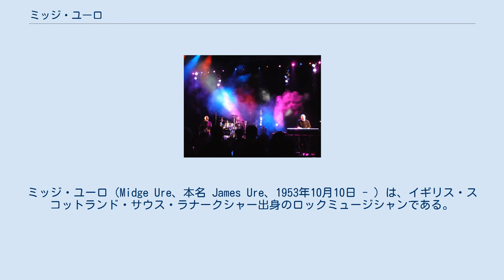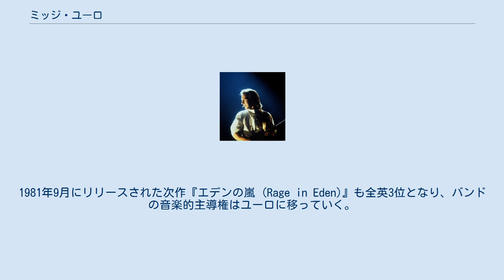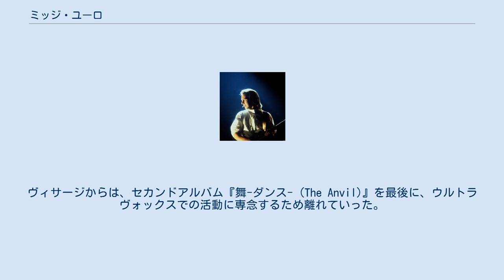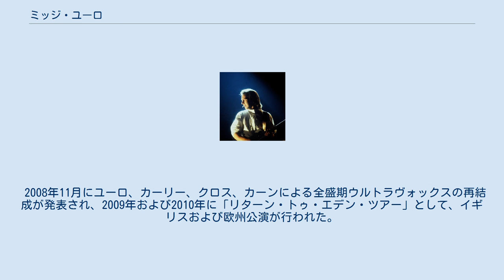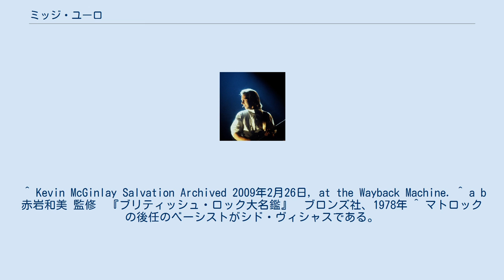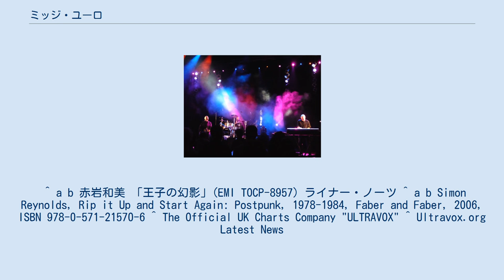ミッジ・ユーロ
スコットランドのロック・ミュージシャン
スコットランドのポップ・ミュージシャン
サウス・ラナークシャー出身の人物
ミッジ・ユーロ（Midge Ure、本名 James Ure、1953年10月10日 - ）は、イギリス・スコットランド・サウス・ラナークシャー出身のロックミュージシャンである。
ウルトラヴォックスのヴォーカリスト、ギタリストとして知られている。
ボブ・ゲルドフとともにバンド・エイド(1984)、ライヴエイド(1985)などの音楽チャリティ活動を企画し、大英帝国勲章を叙勲されている。
 スコットランド、サウス・ラナークシャーの労働者階級の家庭に生まれる。
10歳までグラスゴー郊外にある一部屋だけの集合住宅で両親と兄弟姉妹と共に暮らした。
高校卒業後に工業系の大学に進学し、エンジニアとして働き始める。
またこの頃からローカルバンドのメンバーとして活動するようになる。
 1972年、ケビンとジムのマッギンリー兄弟を中心とするサルヴェイションにギタリストとして加入する。
この時、ユーロは本名のジェイムズ・ユーロの愛称ジム・ユーロを名乗っており、ジム・マッギンリーの「同じバンドに二人のジムがいることは混乱を招く」という理由で、"ジム"のバックワードである"ミッジ"（チビの意）と呼ばれるようになる 。
これ以降ユーロはミッジ・ユーロをその芸名とする。
 1974年、ボーカルのケビン・マッギンリーがソロ活動のため脱退し、バンド名をスリックに改名。
ユーロがボーカルも取るようになる。
ベイ・シティ・ローラーズのプロデューサーチーム、ビル・マーティンとフィル・コウルターの後押しのもと、セカンドシングル「フォーエヴァー・アンド・エヴァー」が全英1位となり、続いて「レクイエム」、「俺はパンク・ボーイ」とヒットを放ち、ユーロはアイドル・グループのフロントマンとして人気を得る。
1975年、セックス・ピストルズの前身バンド・スワンカーズからウォーリー・ナイチンゲールが脱退した際に加入を誘われるが、スリックとの契約の関係から断り、スワンカーズにはジョニー・ロットンが加入し、セックス・ピストルズとしてデビューすることになる。
 スリックで創られたティーニー・ポッパー的なイメージから脱却を考えていたユーロは、セックス・ピストルズを脱退した二人、グレン・マトロックとスティーヴ・ニューらが結成したリッチ・キッズに誘われ、ロンドンでリハーサルを行うが不調に終わり、スコットランドに帰る。
ユーロは再びスリックに戻るが、スリックのレコード契約が切れるとともに、1977年、リッチ・キッズに参加する。
1978年1月、デビューシングル「リッチ・キッズ」（全英24位）をリリース。
同年8月に『王子の幻影(en:Ghosts Of Princes In Towers)』（全英51位）をリリースする。
しかし、ユーロとラスティ・イーガン（ドラムス）は、ニューロマンティックの発端であるスティーヴ・ストレンジに接近し、その音楽面のプロデュースするなど、パンク寄りのロックを好む他の二人との音楽的方向性の亀裂は深まり、1978年12月にバンドは活動停止となる(正式な解散表明は1979年6月)。
 1979年、ユーロはスティーヴ・ストレンジのバンド・ヴィサージの音楽的プロデュースと、そのバンドメンバーとして活動を始め、同じくヴィサージのメンバーでありウルトラヴォックスのキーボーディスト、ビリー・カーリーの誘いで、1979年4月、ウルトラヴォックスにボーカルとギターで参加する。
 またこの時期、シン・リジィのツアー途中で失踪したゲイリー・ムーアの代役として、旧知のフィル・ライノットに呼ばれ、日本公演を含む残りのツアーに参加した。
続く1980年のツアーにもキーボード担当として客演した。
 ウルトラヴォックスでのミッジ・ユーロ 1980年7月、ユーロ加入後初、バンド通算4作目となるアルバム『ヴィエナ (Vienna)』がリリースされる。
ユーロによるアグレッシブなギターワークとシンセサウンドを両立させたサウンドを展開し、シンセポップの隆盛やニューロマンティックブームなどの追い風も受け、全英3位72週チャートインする。
シングルカットされた同名曲「ヴィエナ」は全英2位となる。
また、1980年11月、ユーロのプロデュースで、ヴィサージのファーストアルバム『ヴィサージ (Visage)』（全英13位）がリリ...